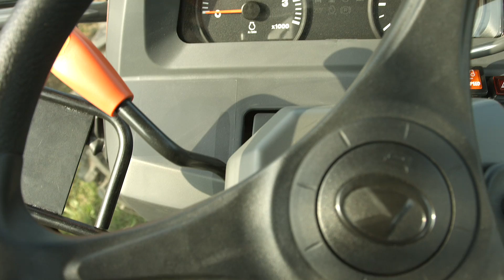Ciągniki Kubota z POLSAD.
Praktyczne zalety ciągników Kubota w sadzie. L5040, M8540, B2230